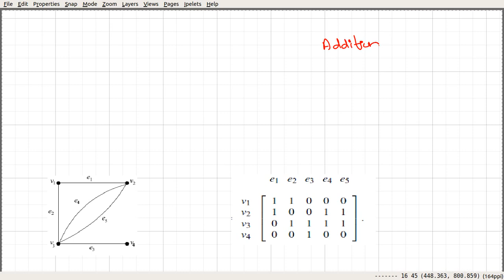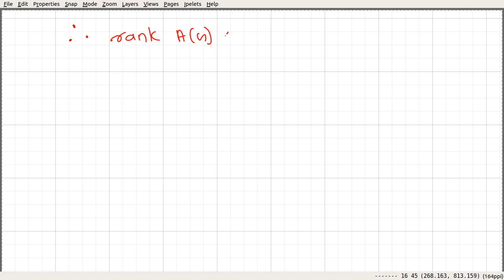Video_96: Rank of the incidence matrix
In this video we prove the following statement that gives the rank of the incidence matrix of a connected graph

If A(G) is an incidence matrix of a connected graph G with n vertices, then rank of A(G) is n-1.